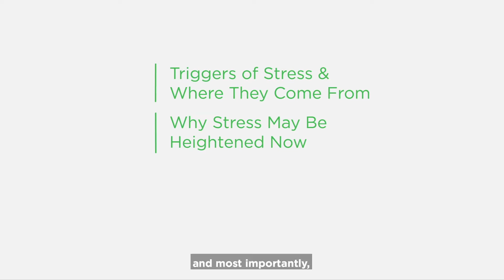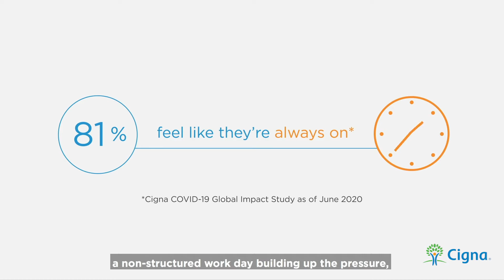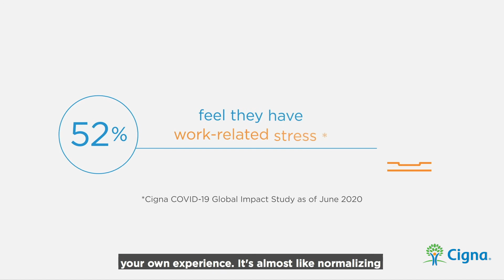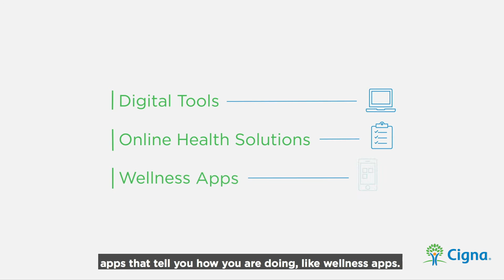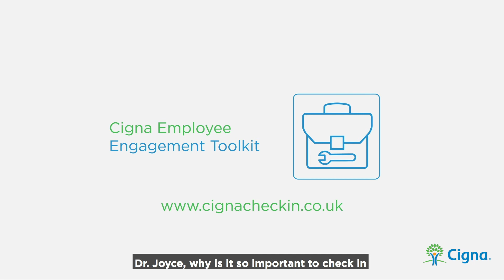The Cigna Check-In: Feeling overwhelmed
Is your team suffering from the stress of “always on” culture? According to recent findings from the ongoing Cigna COVID-19 Global Impact Study, working from home has 76% of people feeling they can never switch off from work even outside working hours. We sit down with Cigna Medical Director Ethan Lim and Clinical Psychologist Dr. Joyce Chao to dive deeper into the stress triggers, side effects, and resolutions to the stress of feeling overwhelmed in the workplace.